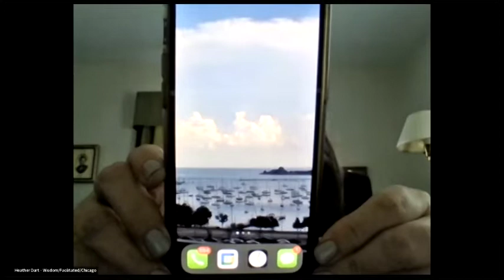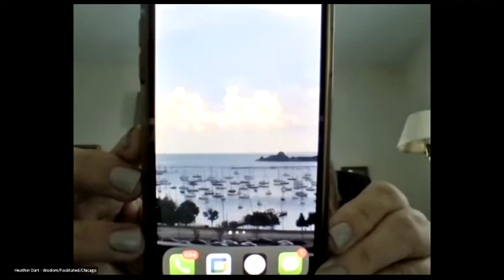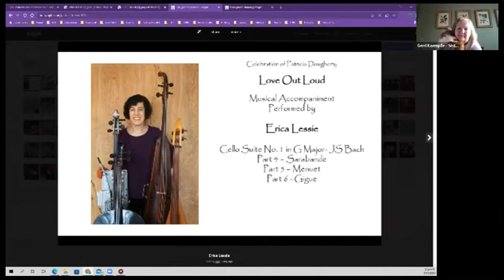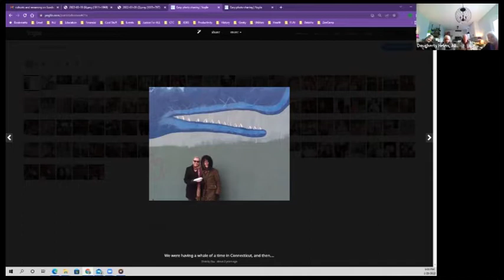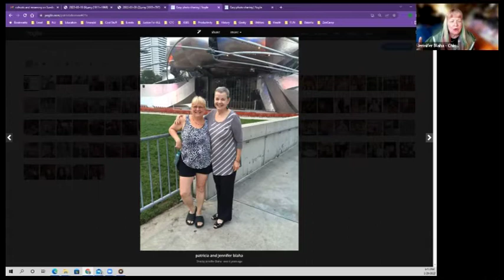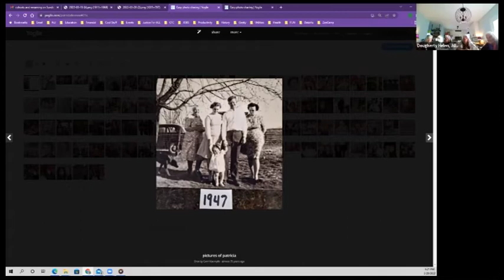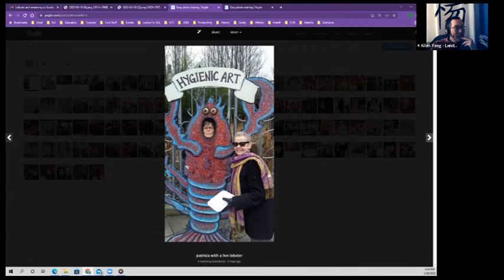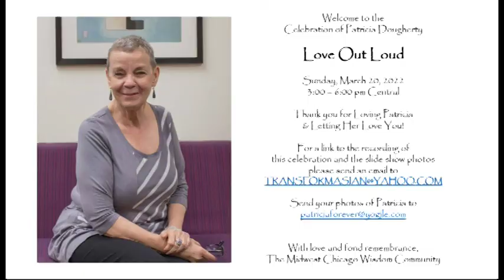Patricia Dougherty - Love Out Loud Life celebration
A recording of the March  13, 2022 celebration of Patricia Dougherty - Love Out Loud, with remembrances from family, friends, and Wisdom community. Includes photos and collages in honor of Patricia.